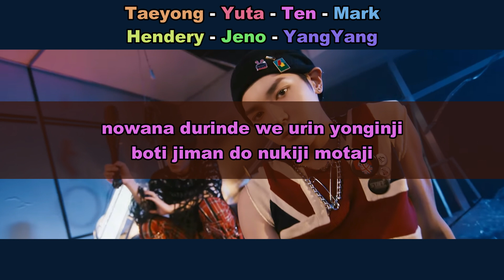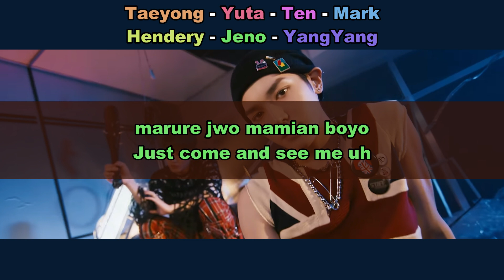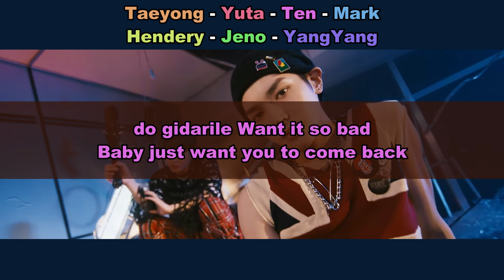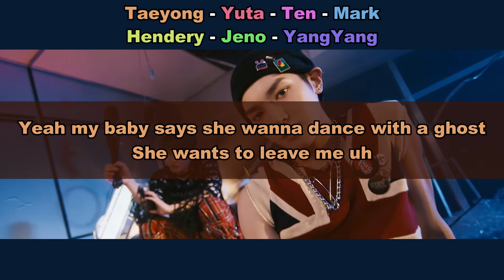Aprenda a cantar NCT U - OK! (letra simplificada)